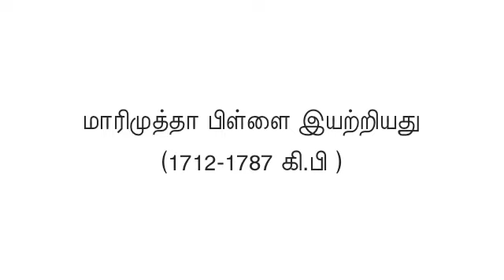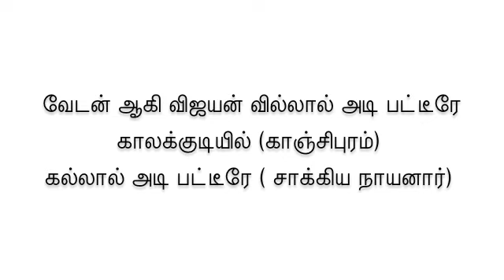Enna Pizhaippu Kothamangalam Seenu Marimutha Pillai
பெரிய புராணத்தில் ஈசன் அருள் பெற்ற நாயன்மார்கள் ஒரு குறிப்பு -

கல்லால் வில்லால் சொல்லால் பல்லால் என்று குறிப்பு

கல்லால் - சாக்கிய நாயனார் - பெளத்த மதத்தை தழுவியதால் சிவனை துதிக்க கல்லை பூவாய் நினைத்து பூஜை செய்தது

வில்லால் - அர்ஜுனனுக்கு பாசுபதாஸ்த்ரம் அருளுவதற்கு முன்பாய் போர் இட்டது

சொல்லால் - சுந்தரமூர்த்தி நாயனார் - பித்தன் என்று சொல்லி அழைத்தது

பல்லால் - கண்ணப்ப நாயனார் - பல்லால் இறைச்சியை கடித்து படைத்தல் / உமிழ் நீர் கொண்டு பூஜை செய்தது

‘நிந்தா ஸ்துதி’ என்று சொல்கிற வகையைச் சேர்ந்த பாட்டுக்கள். நிந்தை என்றால் வாயில் வந்தபடி வைகிறதில்லை; சமத்காரமாகப் பரிஹாஸம், கேலி பண்ணுகிறது தான்! ஸ்வாமியிடம் கோபித்துக் கொண்டு திட்டுகிறதில்லை; ‘நம்மோட ஸ்வாமி’ என்ற ஸ்வாதீனத்தால் பரம ப்ரியத்தில் அவரைக் கிண்டல் பண்ணுகிறதுதான்!

சிவதர்மம் செய்வதால் சிவபெருமான் திருவருள் செய்வான். திருவருளால் இருவினைத் தொடர்பு அழியும். இருவினைத் தொடர்பு அழிந்தால் முக்தியுண்டாகும். சிவபெருமானுடைய திருவடியில் சிறிதளவு ஒருவகையாகப் பக்தி செய்தவர்களும் மேல் பிறவியடைய மாட்டார்கள்.